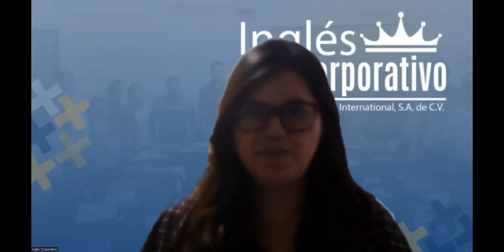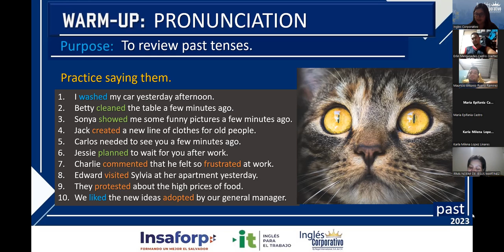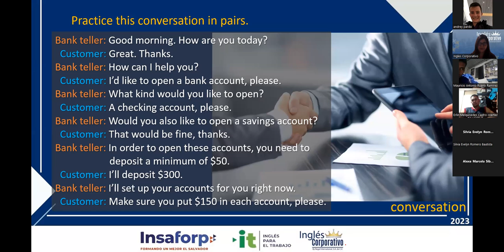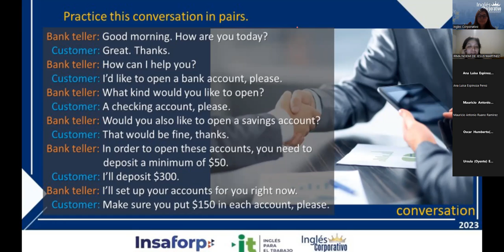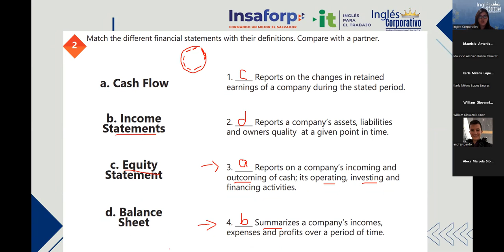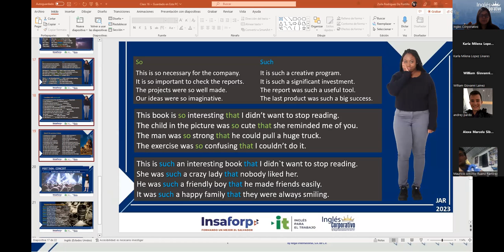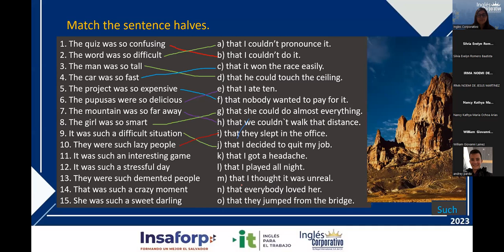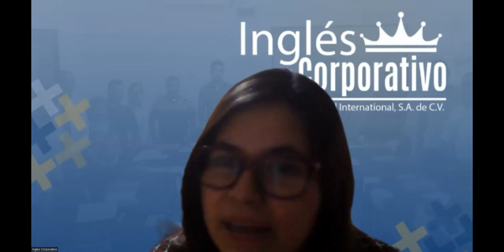Sesion 16 - 19/6/2023 - 29750-8048-0083/2023 - Rodriguez - Accounting vocabulary